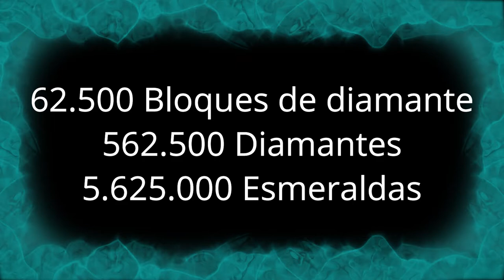SKYBLOCK "Técnico" -EP5- Bioma de Diamante | Minecraft Bedrock